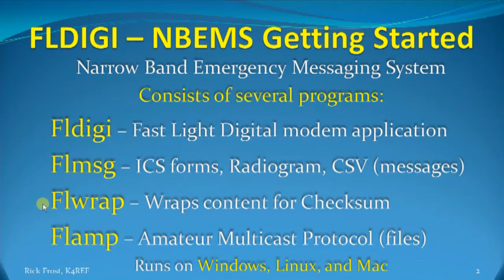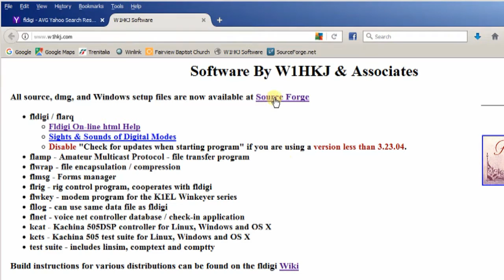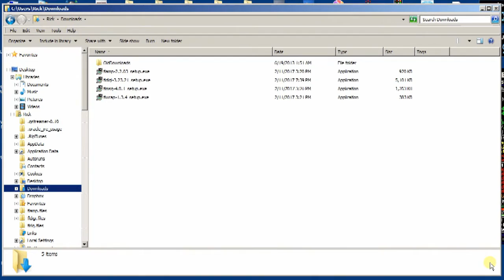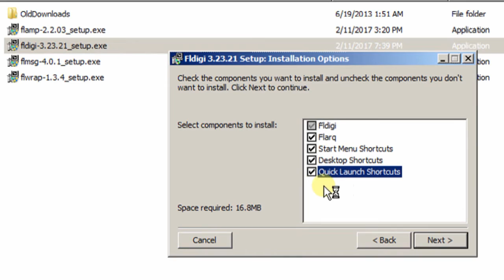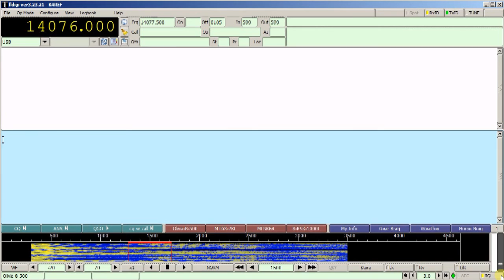1-"Getting Started with Fldigi/NBEMS"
First in a series on learning to use Fldigi and NBEMS.